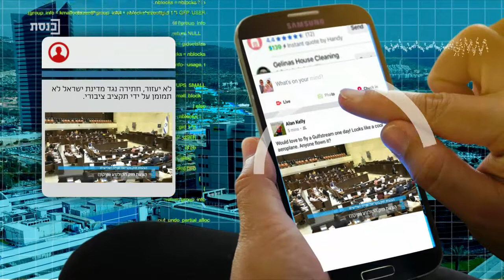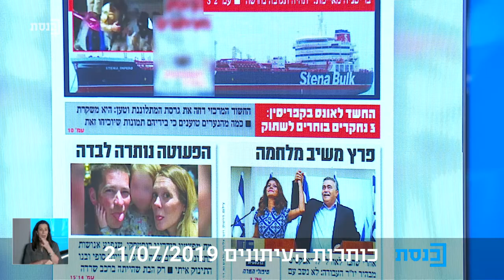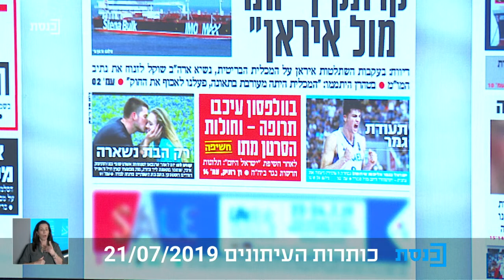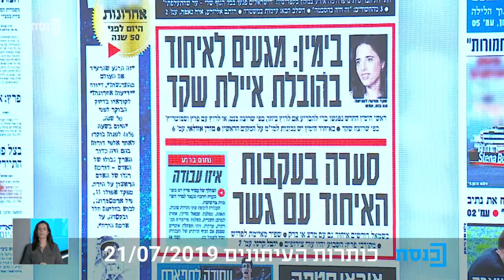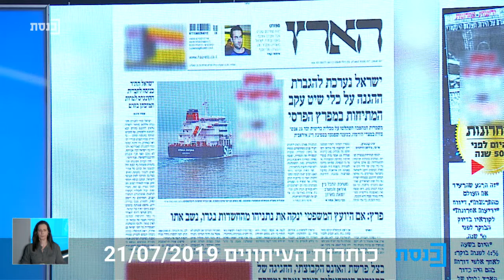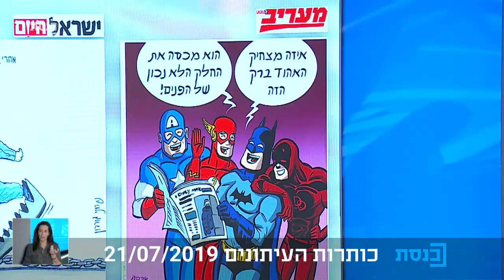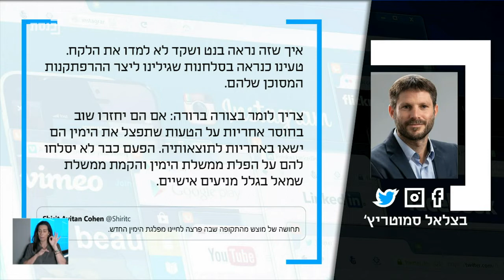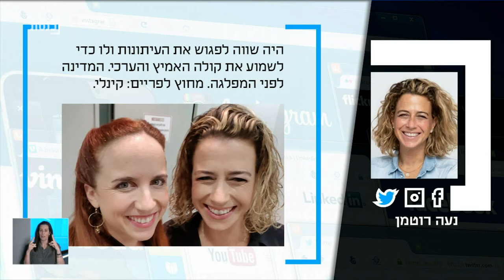ציוצי בוקר עם יובל קרני - 21.7.2019